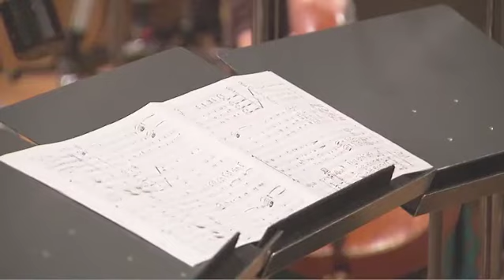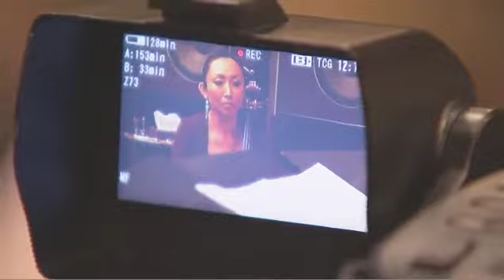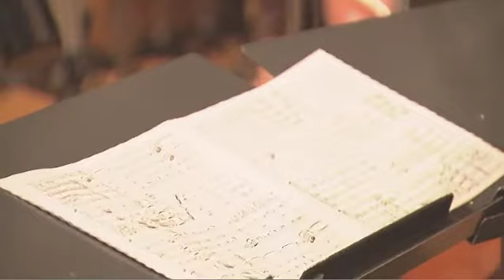向谷倶楽部2日目 ストリングス